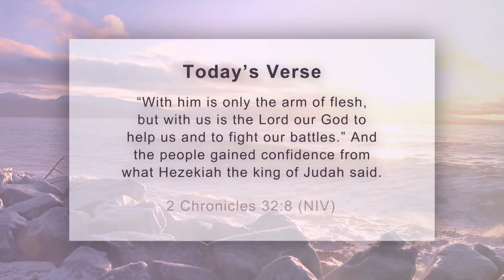Powered by Grace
DEVOTED - March 15th, 2017